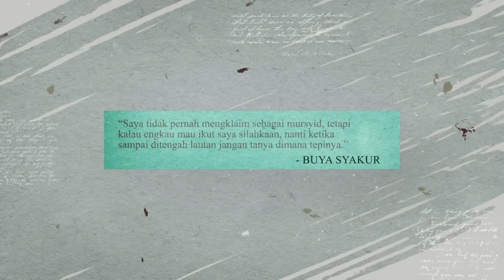Kedudukan Pengetahuan Seseorang Menurut Q.S An Nahl Ayat 43 - Buya Syakur Yasin